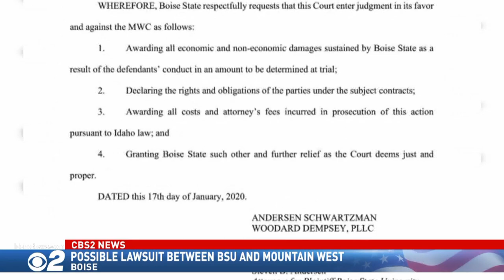Boise State Files Lawsuit Against Mountain West Conference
Boise State University has filed a lawsuit against the Mountain West Conference, claiming the conference owes them upwards of 1.8 million dollars promised to the school when they joined the conference.